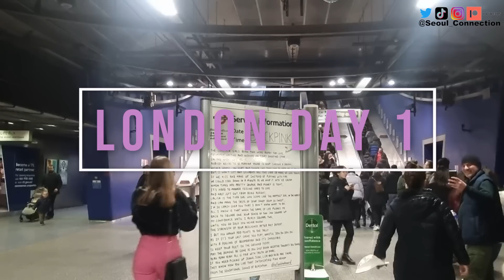First Kpop Concert | BLACKPINK - Born Pink LIVE REACTION & Vlog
On My first proper Kpop concert was one of my favs in London
ron  we went to blackpink's concert! it was such a fun night!! blackpink was so amazing and pretty omg. ALSO we were featured in the fan mashup video, it was totally unexpected & when we say we freaked out WE FREAKED OUT because we did not see it coming! anyways we hope you all enjoyed this vlog + performance fan cams.

Watch my Blackpink Journey here shorturl.at/agqF9

Blackpink (Korean: 블랙핑크; RR: Beullaekpingkeu, commonly stylized as BLACKPINK or BLɅϽKPIИK) is a South Korean girl group formed by YG Entertainment, consisting of members Jisoo, Jennie, Rosé, and Lisa. The group debuted in August 2016 with their single album Square One, which featured "Whistle" and "Boombayah".

Clips from
Miya

FAQ
? How I got into Kpop:   Through BTS in Lockdown and never stopped
? Ult Kpop bias:   Kim NamJoon
? Ult Kdrama bias:   Park Bo-Young
? Channel purpose:   To celebrate these artists and /actors that work to damn hard and making friends with people all over the world.

00:00 - Start & Crowd
03:31 - Group stages
06:08 - Solo stages
09:02 - Pink Fire
16:17 - What's Next

Yetti x